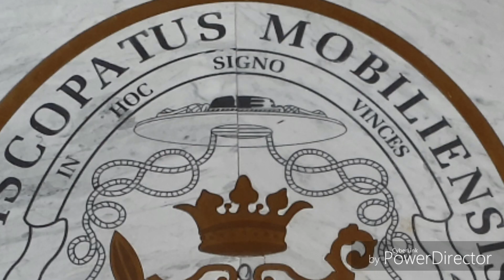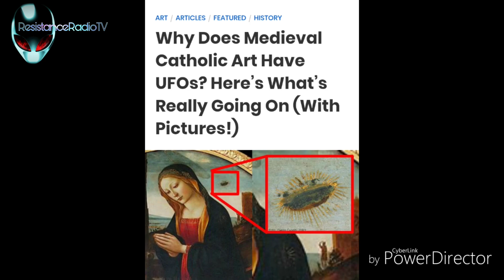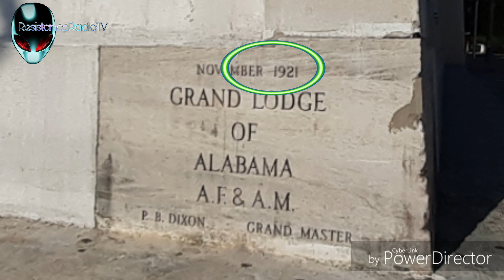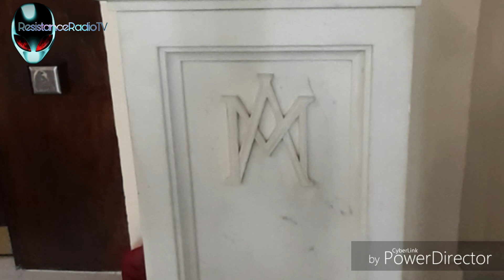UFOs In Religious Art. Cathedral in Mobile, AL Has Flying Saucers & Aliens in Church. Ancient Alien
Is God A Space Alien? No! But the Church might not know that! There Are Flying Saucer UFOs & Grey Aliens hidden in all kinds of Catholic and other religious Art. At the Cathedral of the Immaculate Conception in Mobile Alabama there are flying saucers painted on the floor.